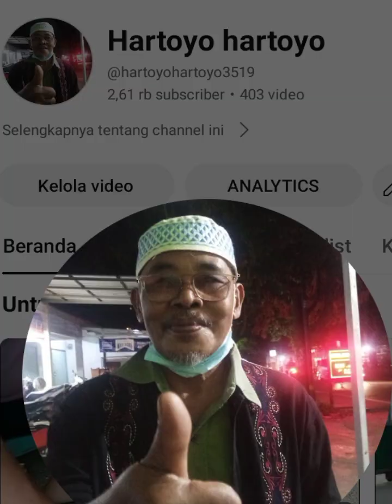MENCARI DAN MENCABUT TANAMAN LIAR